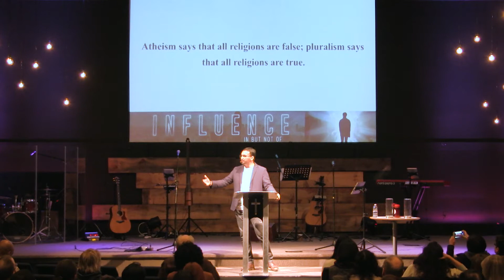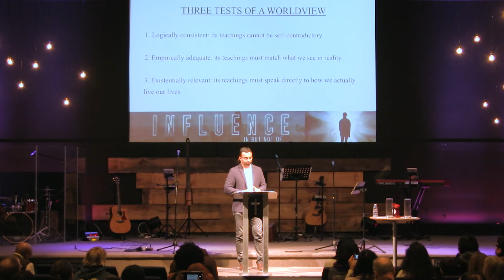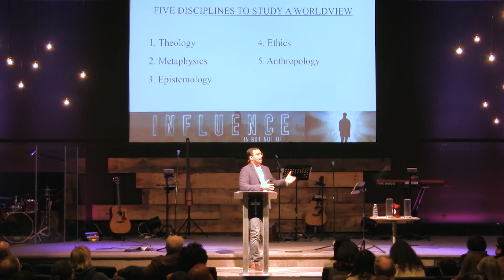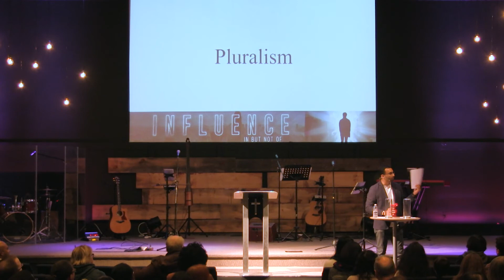Do All Religions Lead To God? - Samuel Mills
From our series: 'Influence: In but not of'